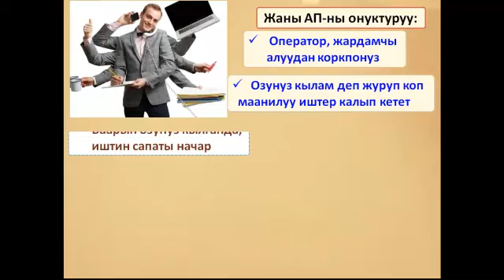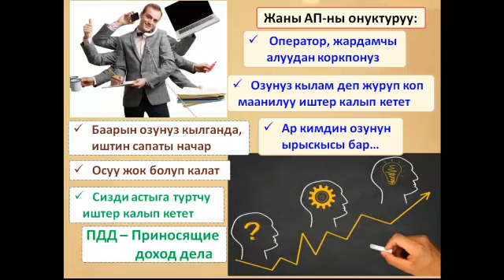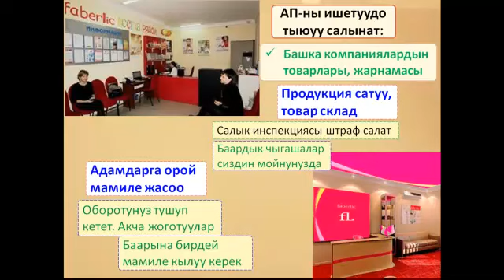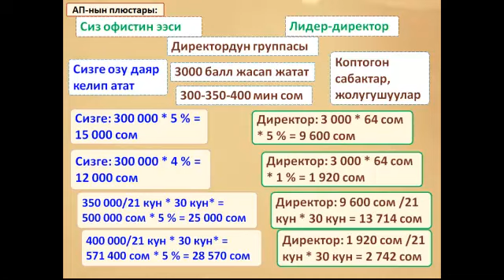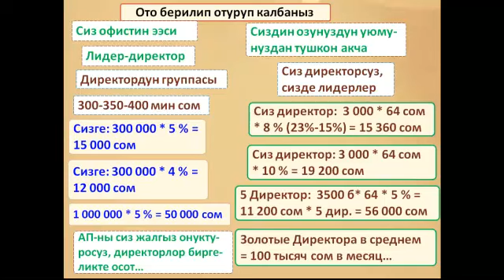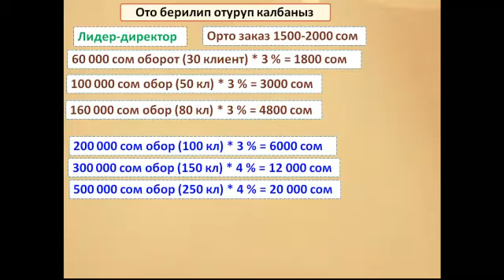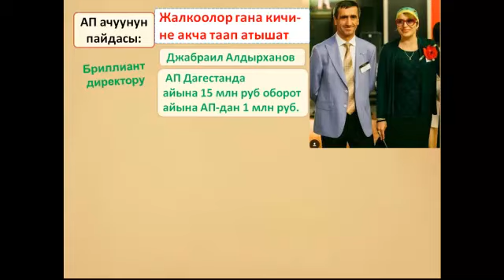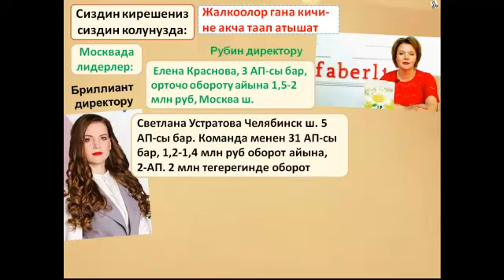АП ачам, эмнеден баштайм, кантип пайдага чыксам болот 5